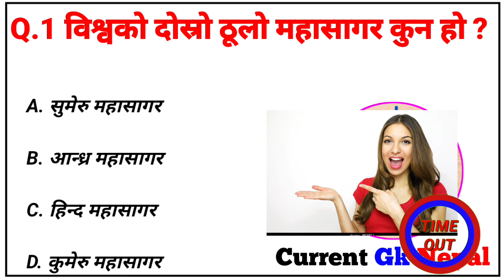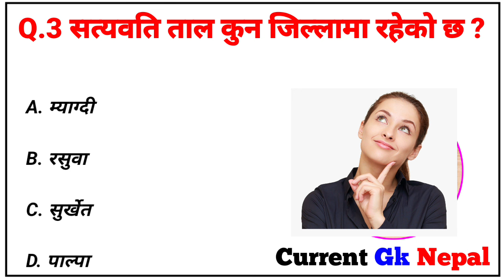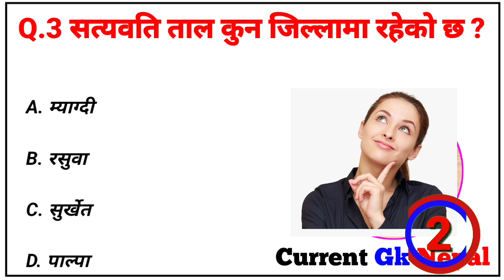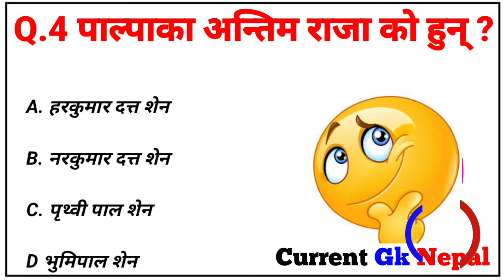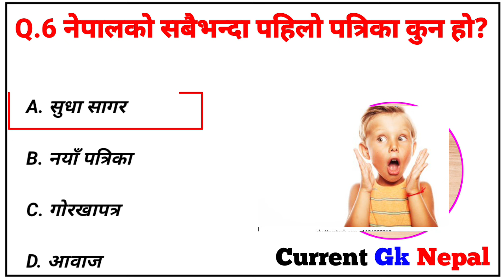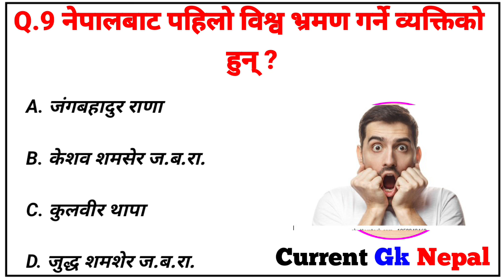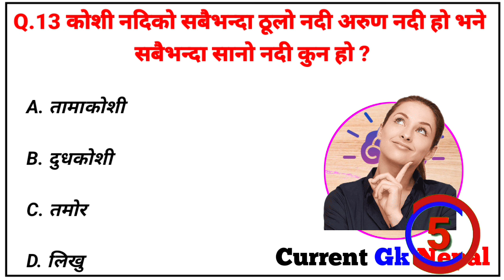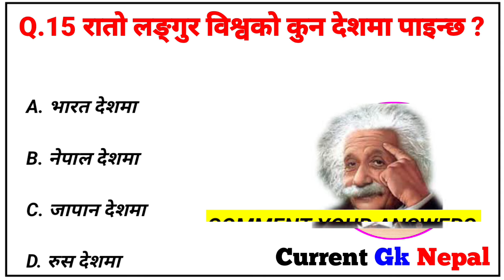Gk Questions And Answers in Nepali।। Gk Questions।। Part 379।। Current Gk Nepal